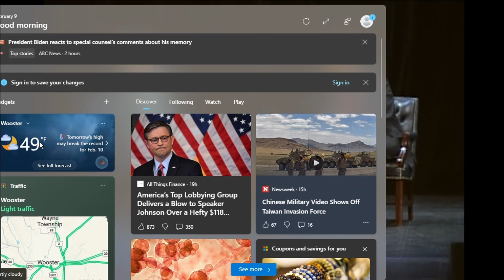Degrasse Tyson - You Cannot Trust Your Senses.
Richards Dawkins and Neil DeGrasse Tyson discuss many things about evolution and physics.  Including how much math is more reliable than your senses when studying the extremes of physics.